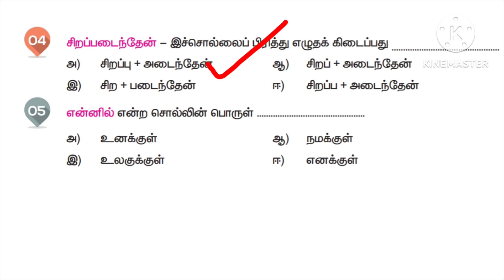4ம் வகுப்பு தமிழ் முதல் பருவம் சரியான சொல்லைத் தெரிவு செய்து எழுதுவோமா?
4ம் வகுப்பு தமிழ் முதல் பருவம் சரியான சொல்லைத் தெரிவு செய்து எழுதுவோமா? ‎@LittleCuteBabies